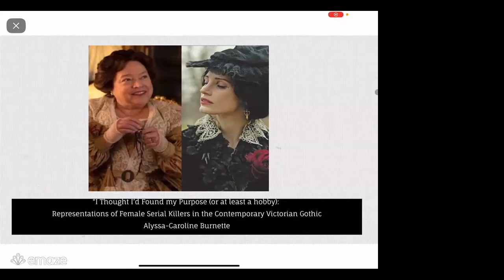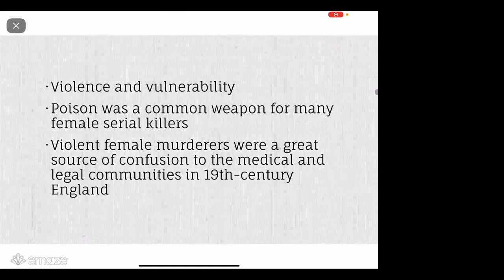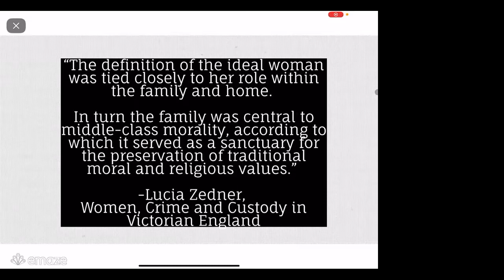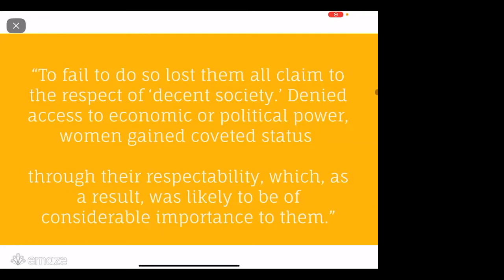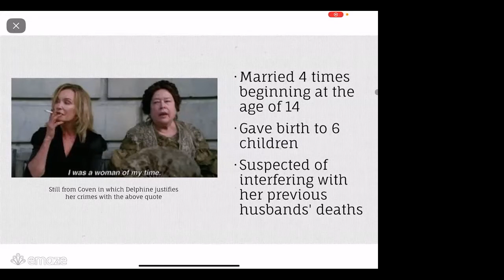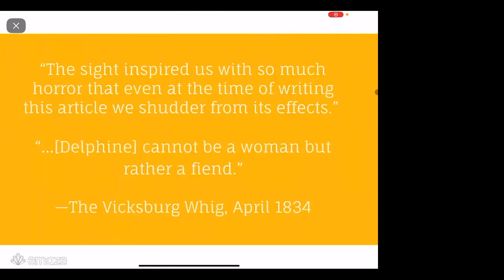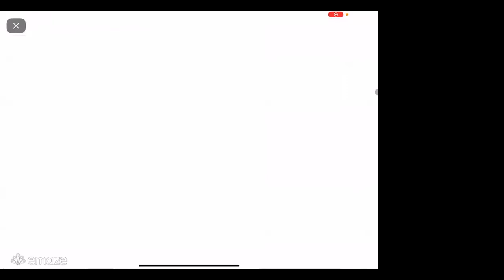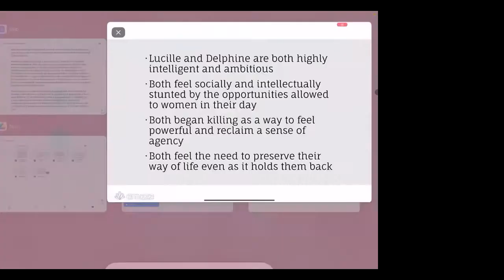SIAH PGR Seminar: Female Serial Killers in Contemporary Victorian Gothic, Alyssa-Caroline Burnette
"I Thought I’d Found my Purpose (or at Least a Hobby)”: Representations of Female Serial Killers in the Contemporary Victorian Gothic

These PGR-led, monthly sessions are aimed to share the excellent doctoral research being undertaken within the Faculty. These are an opportunity to engage in cross-School and cross-Faculty discourse and to be part of an inclusive community of ideas, concepts, methods, and approaches that characterise research in the Arts and Humanities. Initially these sessions will be run online, with a view to moving to a blended approach in the new year.

Abstract: Through critical analysis of the television series American Horror Story: Coven (2013) and film Crimson Peak (2015), my research interrogates the representation of violent Victorian-era women as seen in the characters of Delphine La Laurie, a serial killer and socialite in 1834 New Orleans and Lucille Sharpe, an heiress and serial killer who operates in Cumbria in 1887.

I argue that, without straying from Victorian conventions or literary tropes, both texts attempt to subvert the stereotype of passive female victim by allowing Delphine and Lucille to reclaim a sense of agency. By telling their stories from a female perspective and inviting viewers to become intimately acquainted with the factors of misogyny and child abuse which shaped them, the texts advocate a new way of reading violent Victorian-era women.

Because these texts depict Victorian stories through a modern-day visual medium, I posit that these films have created a new genre called "the contemporary Victorian Gothic" and that they present a fresh and original way of engaging with the forgotten female serial killers of the nineteenth century.

Bio: Alyssa-Caroline Burnette is a Wolfson-award-winning PhD student at the University of Southampton. She can typically be found hugging her rescue cats— all of whom are named after characters from Victorian literature— or writing in obscure pubs as she concentrates on the curation of her thesis, "I Thought I’d Found my Purpose (or at Least a Hobby).”